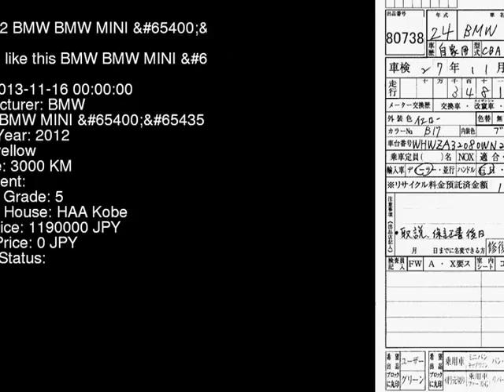2012 BMW BMW MINI ZA16 - Japanese Used Car For Sale Japan Auction Import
2012 BMW BMW MINI  ZA16 - Japanese Used Car For Sale Japan Auction Import ZA16,BMW,BMW_MINI,jdmvip,vip,jdm,cars,japan,jdmvip.com,japanesecars,usedcars Japanese Used JDM Car For Sale At Auction in Japan for Import